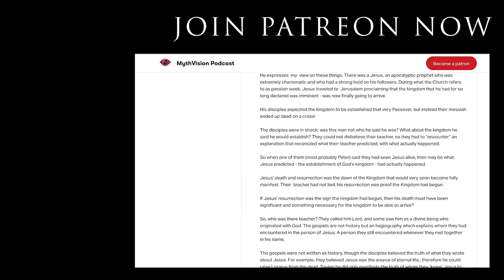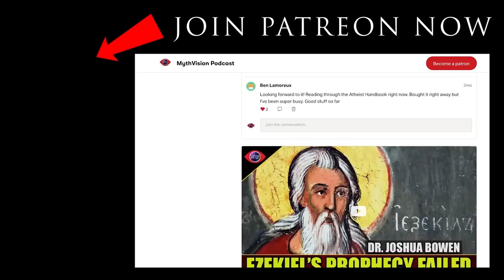There Was No Empty Tomb! | @GnosticInformant with John Dominic Crossan PhD